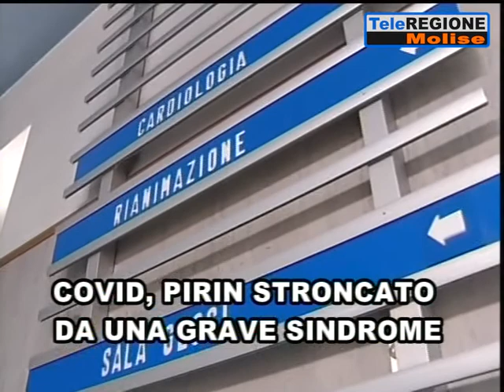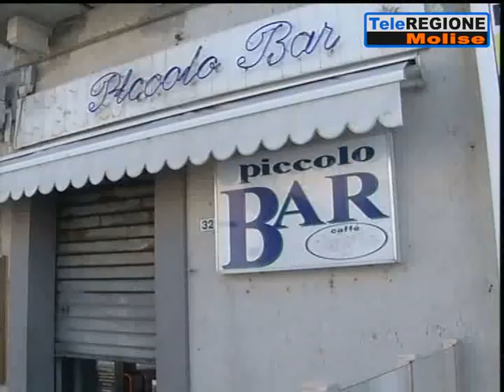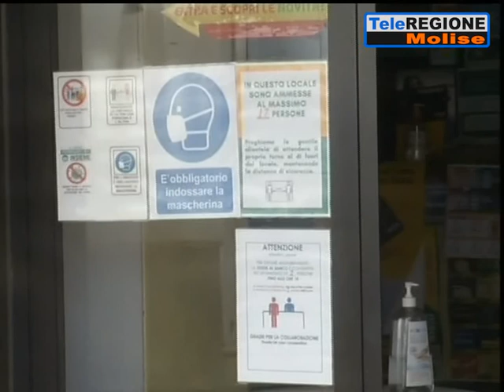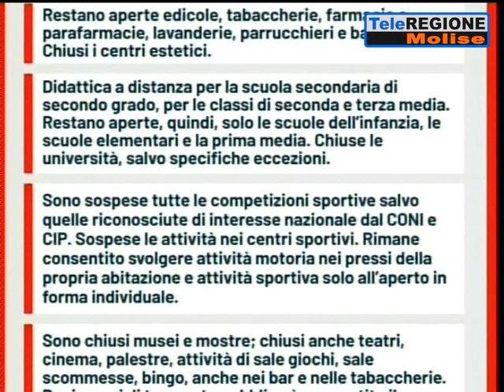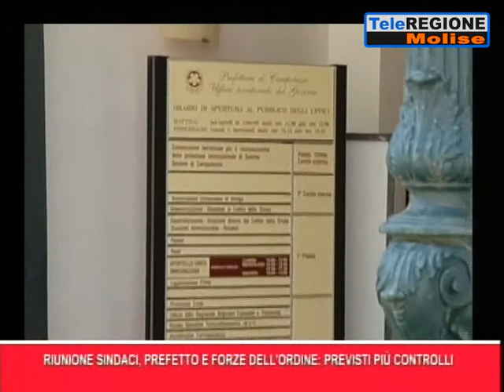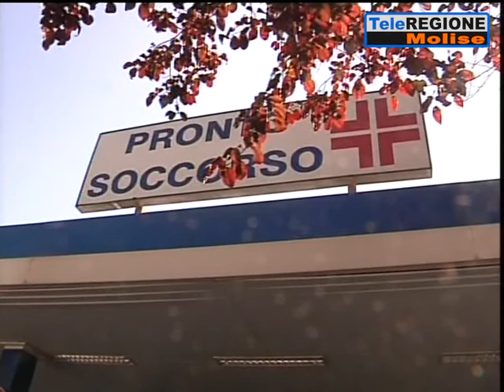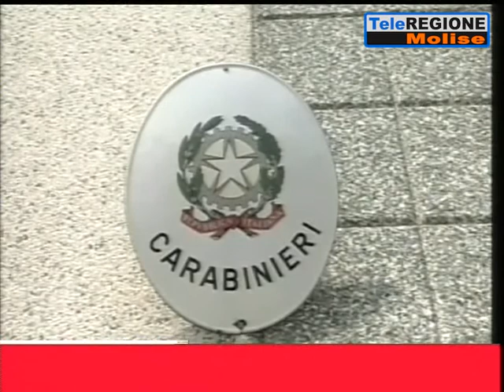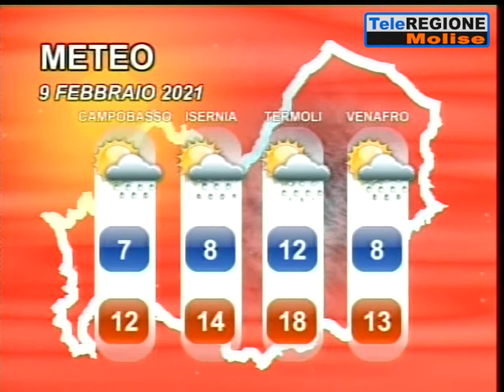Telegiornale ore 19.30 - 08/02/2021